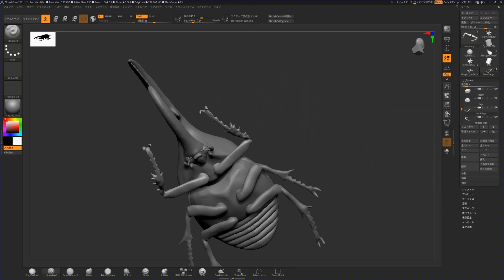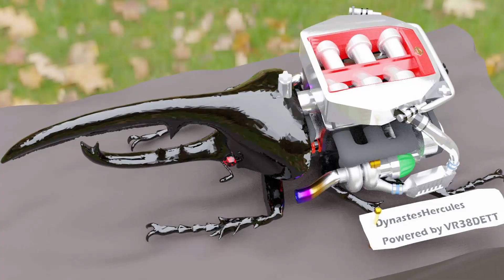3Dプリンターで作るR35 GT Rツインターボのヘラクレスオオカブト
ナレーションでＶ８って言ってますが正しくはＶ６です。

Design tool: ZBrushCore, Blender
3D printer: Idbox! and Anycubic Photon M3